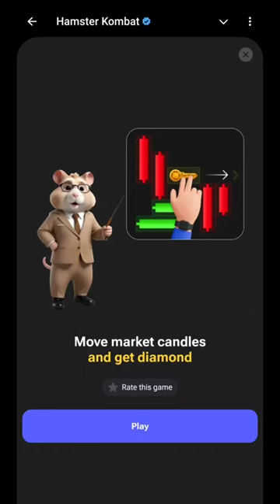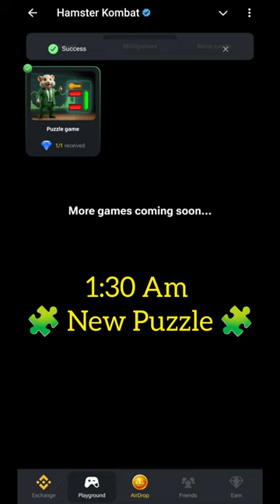Mini Game Today 9 October Hamster Kombat How To Solve Mini Game Puzzle in Hamster Kombat (100%)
Hamster Kombat 9 October Mini Game Step
Mini Game kaise Khele
Mini Game key Kaise Le 9 October
hamster kombat daily combo 9 October,
hamster kombat daily combo today 9 October,
hamster kombat daily combo today
hamster daily combo 9 October,
hamster kombat 9 October daily key complete kaise kare
hamster kombat 9 October mini game claim kaise kare

9 October Hamster Kombat Combo Card Today || 5M Coins Claim Free || Hamster Kombat Combo Today
hamster kombat
hamster kombat mini game 9 October
hamster kombat combo
9 October hamster kombat mini game,
today's mini game hamster kombat
today combo mini game keys on hamster kombat
mini game hamster kombat 9 October
today hamster kombat daily cipher
daily combo mini game key hamster kombat
mini game hamster
hamster combo mini game key
today combo mini game key hamster kombat
daily cipher hamster kombat 9 October
daily hamster kombat mini game
hamster combo
Hamster kombat combo mini game key 9 October tarik
Hamster kombat combo mini game key 9 October
Hamster kombat combo mini game key unlock
Hamster kombat combo mini game key day 9 October date
Hamster kombat combo mini game key in hindi
How to complete new mini game in hamster combat hamster combat New mini game kaise complete current 9 October kaise Khela Hai, hamster combat mini game ko kaise pura Karna hamster ko mini game ko Aaj ka game kaise complete